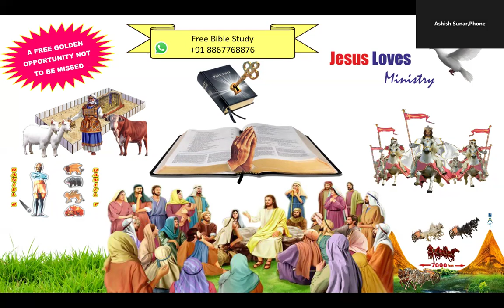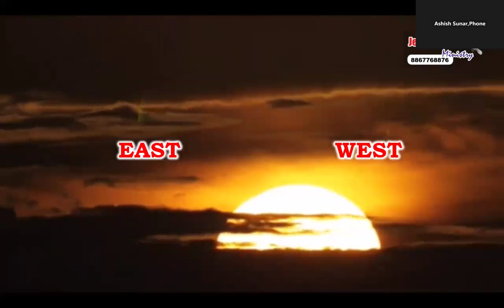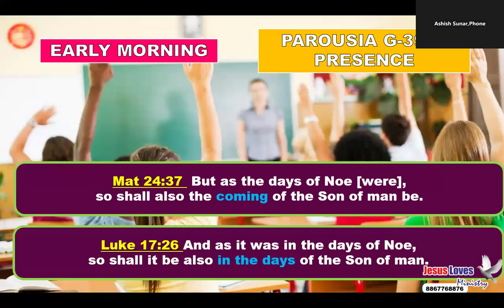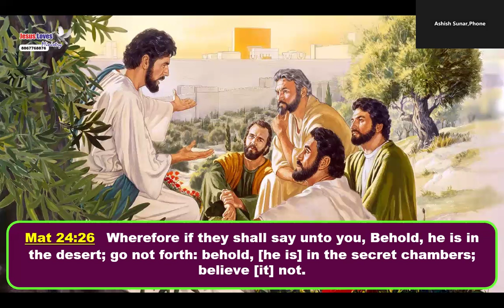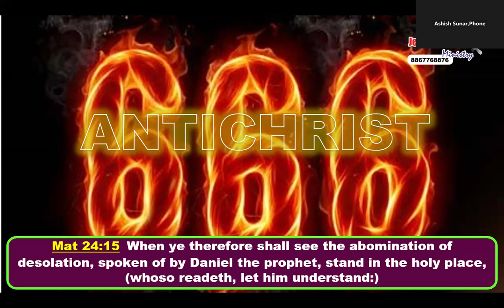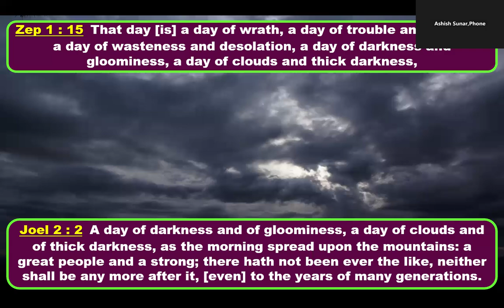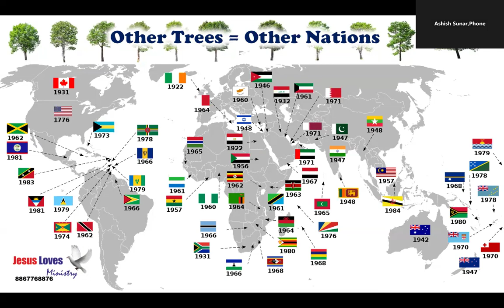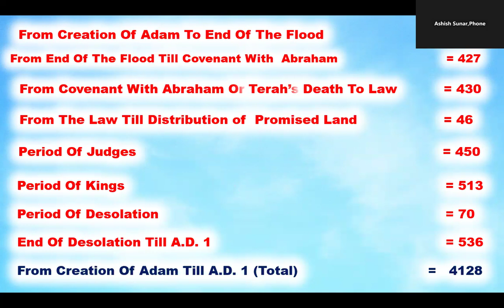Second coming- 3 Free Nepali Bible Study - Br Raju - 8867768876- Jesus Loves Ministry-5/10/24